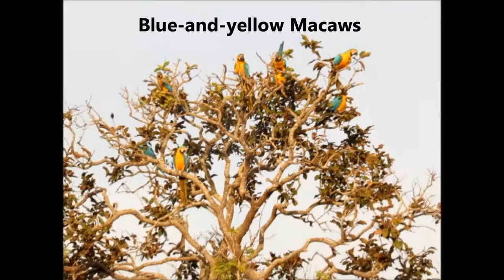Mammals of Central Brazil: South American Big 5, August 23rd to September 01st, 2013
Some highlights caught on film from this amazing safari in Central Brazil. All South American Big 5 mammals (Giant otter, Brazilian tapir, Giant anteater, Maned Wolf and Jaguar) seen very well, but unfortunately not all filmed. Apart from these Big 5, we also saw Puma twice.